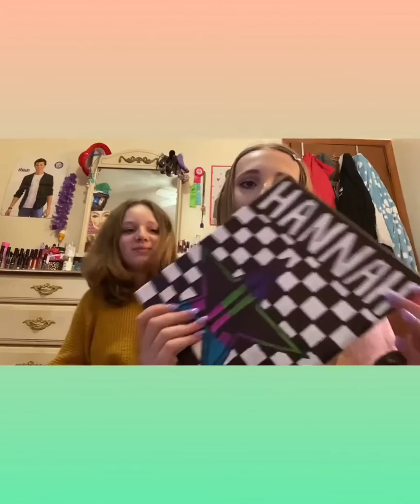Unboxing my birthday gifts with my best friend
Tic tok CoolHannah10hh
Gabbygreenlife
Gabbygreen2006